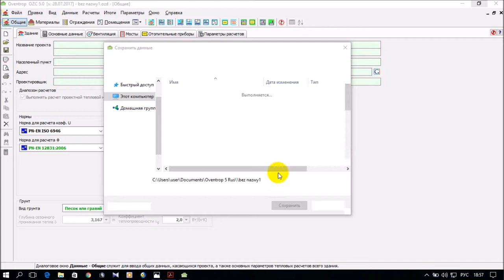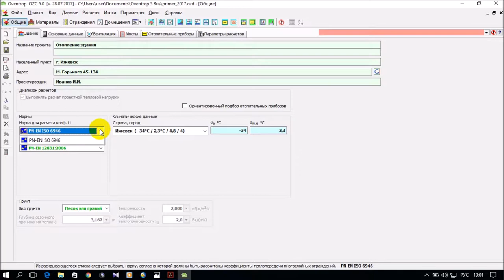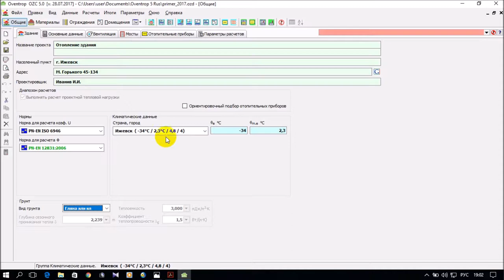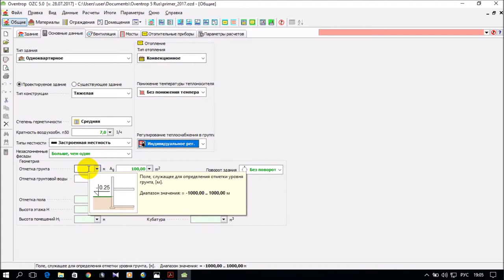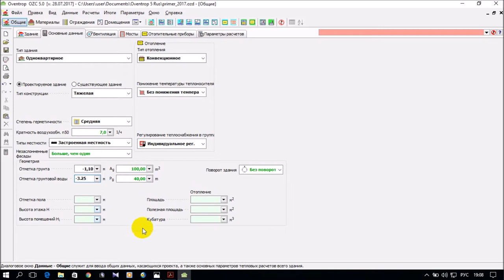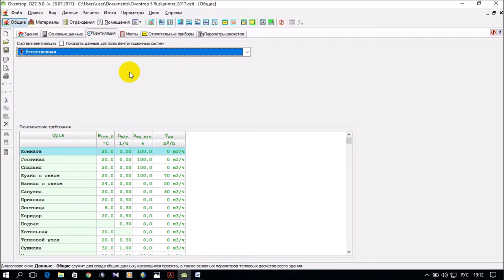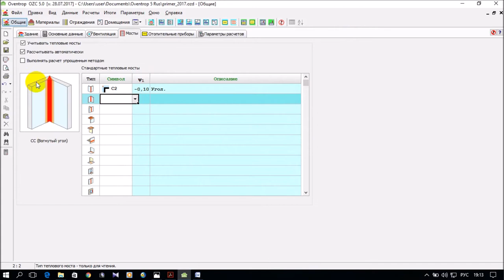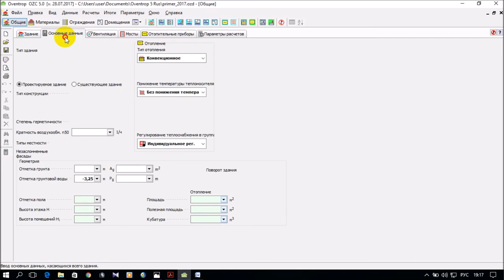Программа Oventrop OZC 5.0. S01.E02. Данные - Общие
Приставлен пример ввода данных в закладке "Общие" программы Oventrop OZC 5.0 для курсовой (проект) работы. Курсовая работа по дисциплине "Отопление 1" для студентов разных форм обучения. Будет полезна студентам, преподавателям и специалистам в сфере строительства.